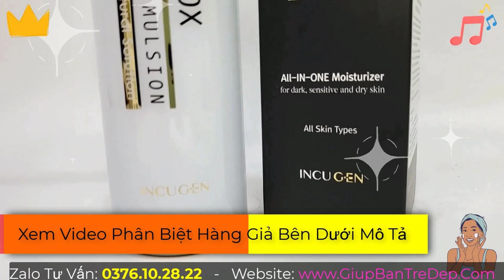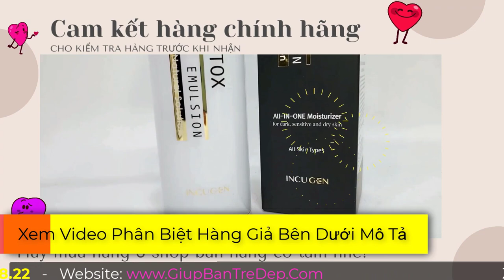Cách Sử Dụng Kem Truyền Trắng Cindel Tox White Cream?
Kem truyền trắng Cindel Tox được các chị em tôn vinh như là thần dược để giữ gìn nhan sắc tuổi thanh xuân. Đây là loại mỹ phẩm chất lượng tốt, phù hợp với mọi đối tượng, mọi làn da, tuy nhiên, nhiều chị em khi mua sản phẩm về dùng nhưng lại chưa biết cách sử dụng sao cho đúng cách để kem có thể phát huy được hết công dụng tuyệt vời. Thì hãy theo dõi shop giúp bạn trẻ đẹp để có những chia sẻ hữu ích và biết được cách sử dụng kem Cindel Tox này sao cho đạt được hiệu quả tốt nhất nhé.